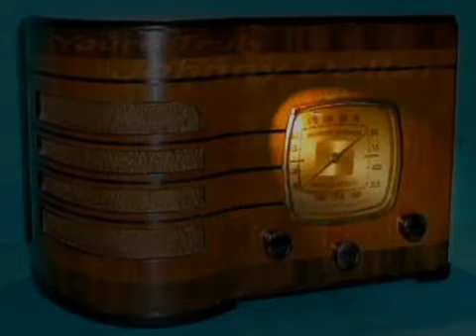Yours Truly, Johnny Dollar The Star of Capetown Matter Part 2/7 Oldtime Radio Crime Drama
Yours Truly, Johnny Dollar The Star of Capetown Matter  Part 2/7 Oldtime Radio Crime Drama Yours Truly, Johnny Dollar was one of the longest running radio